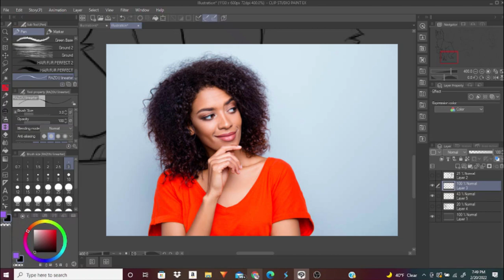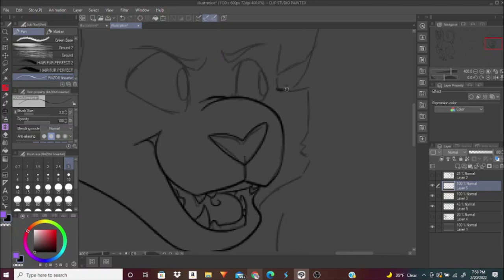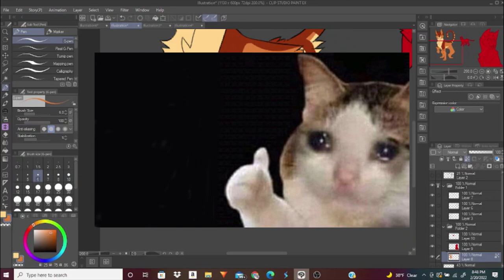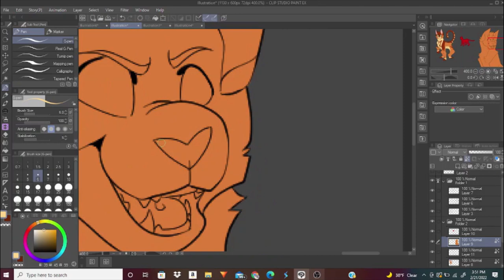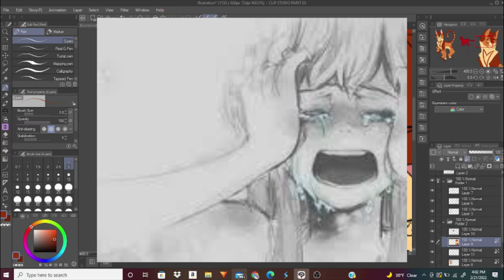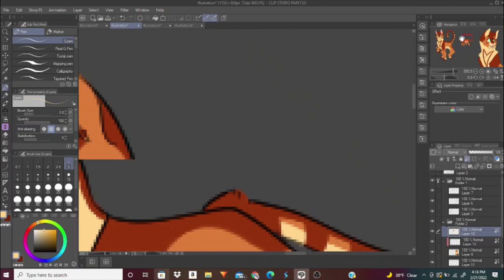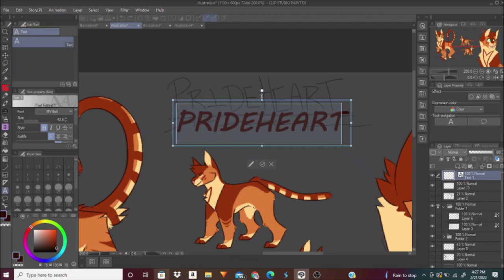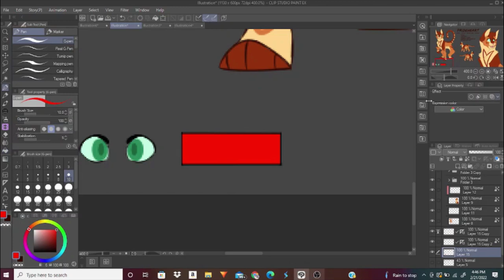OC DISCUSSION: PRIDEHEART【WARRIOR CATS SPEEDPAINT VOICEOVER】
WOOOOOOOOOOOOOO WARRIORS
im hoping to start making a lot more fandom content, like legend of zelda or mlp n stuff
but i might review Warriors: The Prophecy Begins who knows gasppppp